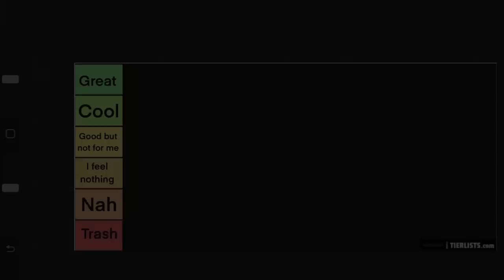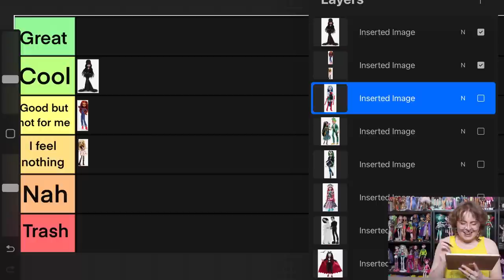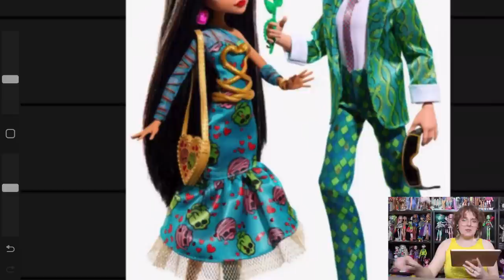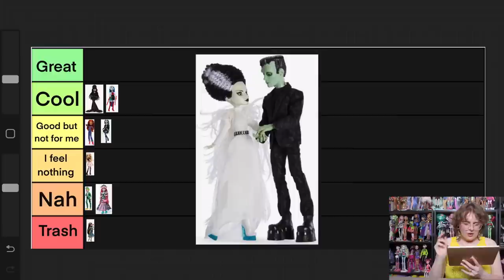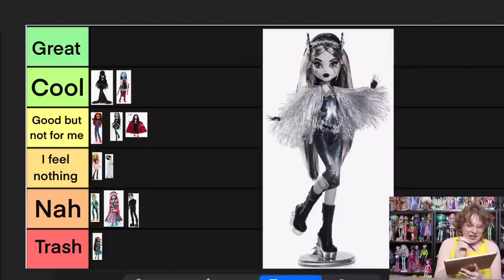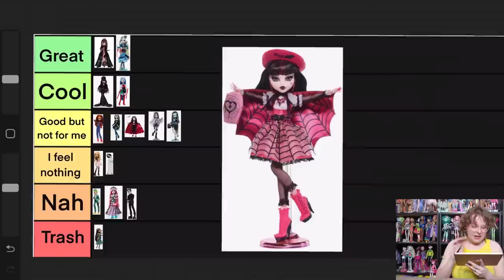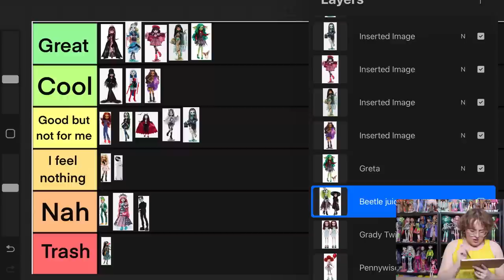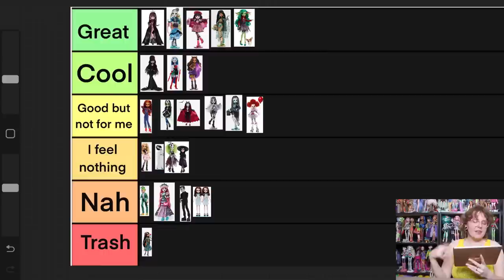Ranking Every Monster High Collector Doll!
I look at all the collector Monster High dolls released in the last couple years (including Haunt Couture and Skullector dolls) and rank them based on their fashions and overall designs.